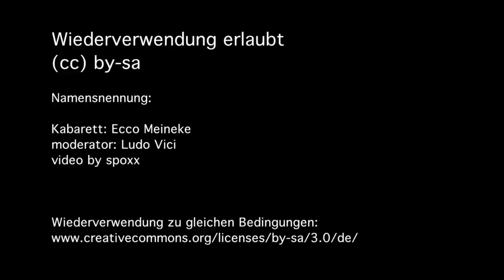"Wie das geht mit der Demokratie"- ECHTE DEMOKRATIE JETZT. München 15.Oktober 2011 - 25